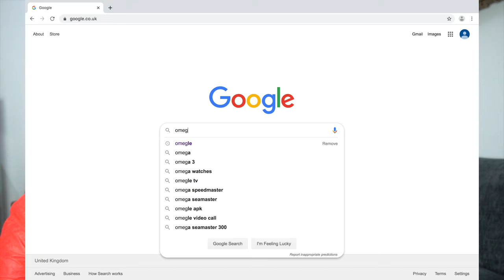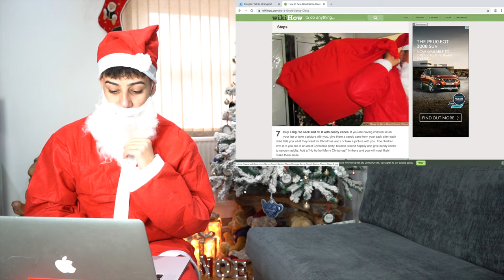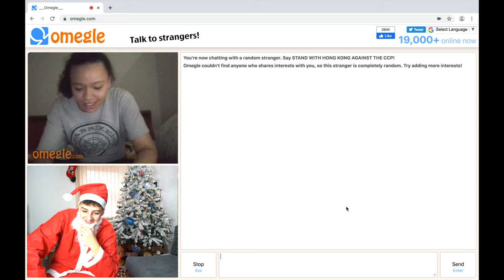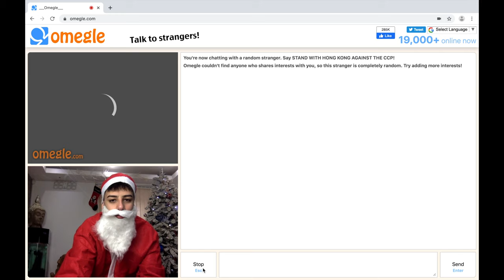TROLLING STRANGERS ON OMEGLE AS SANTA (Omegle Christmas Edition)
I dressed up as the the main man SANTA and trolled strangers on OMEGLE. Watch till the end to find out what happened...